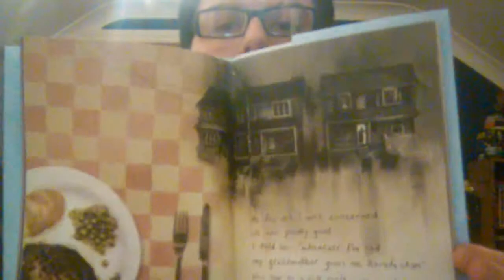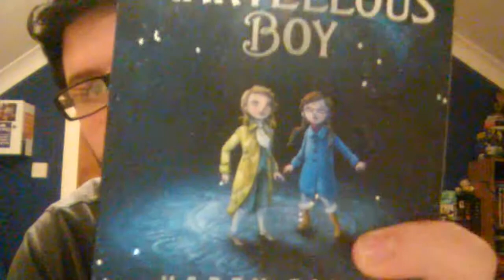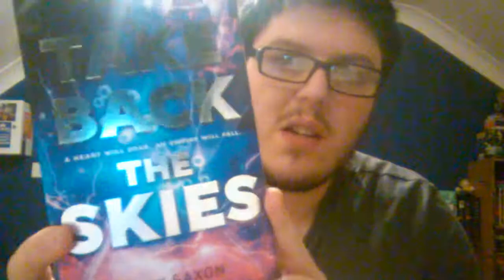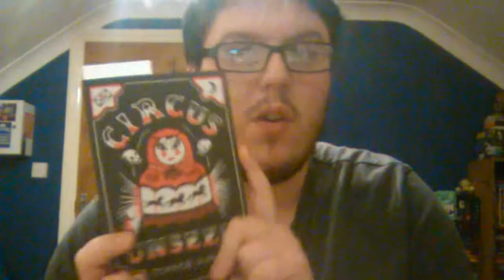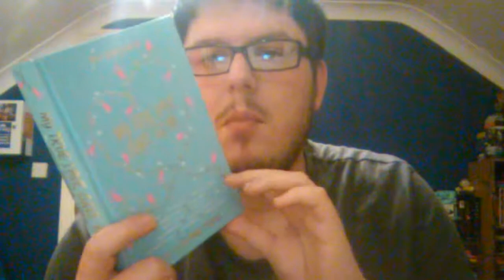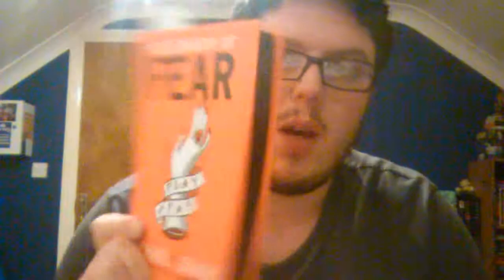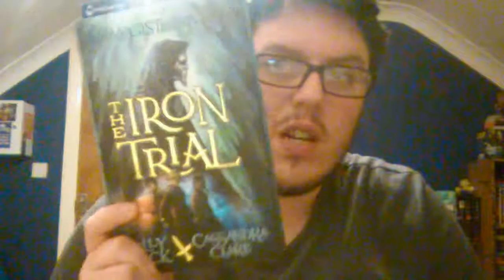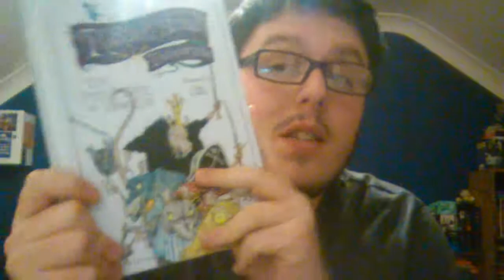Apologies... And my huge TBR